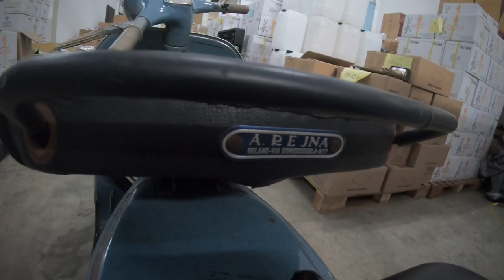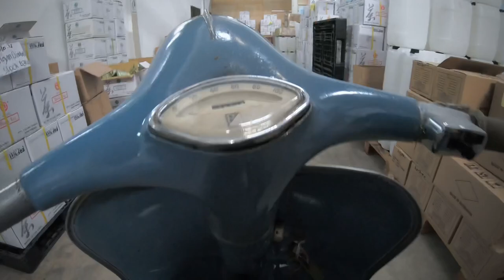Vespa VBB Original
Vespa VBB original, buatan tahun 1964,  salah satu vespa koleksi saya